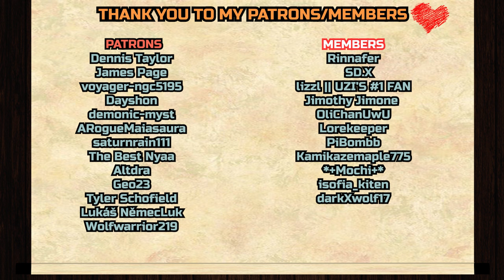Archie doesn't die, right? c': | The Legend of Vox Machina 1x9 REACTION & ANALYZATION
Dennis Taylor,
James Page
, voyager-ngc5195,
Dayshon,
demonic-myst
, ARogueMaiasaura
, saturnrain111
, The Best Nyaa,
Altdra,
Geo23,
Tyler Schofield,
Lukáš NěmecLuk,
Wolfwarrior219

__*\YouTube Members/*__

Rinnafer
, ꧁☾𝚂𝙳SD.X☾꧂,
lizzl || UZI’S #1 FAN
, Jimothy Jimone, OliChanUwU
, Lorekeeper
, PiBombb
, Kamikazemaple775,
*+Mochi+*,
isofia_kiten,
darkXwolf17